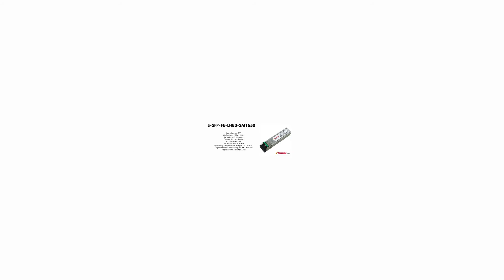S-SFP-FE-LH80-SM1550 | Huawei Compatible SFP 100BASE-LH 1550nm 80km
Huawei Compatible Optical Transceiver, eSFP, FE, Single-mode Module (1,550nm, 80km, LC)